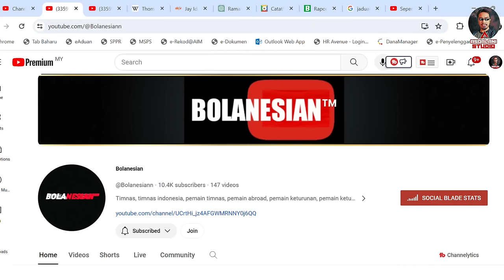Ini Skil Full Thom Haye !! Mantapp Berkelas & Bersetail !! 🇲🇾Reaction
Sekian wasalam